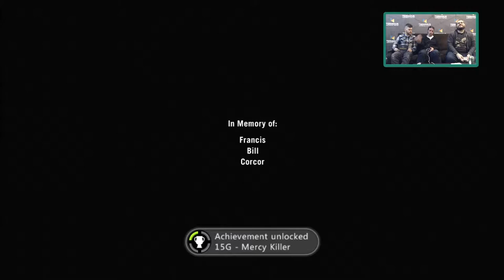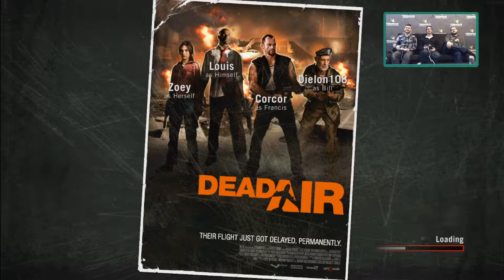TERMINUS Live: Ian Simpson plays Left 4 Dead